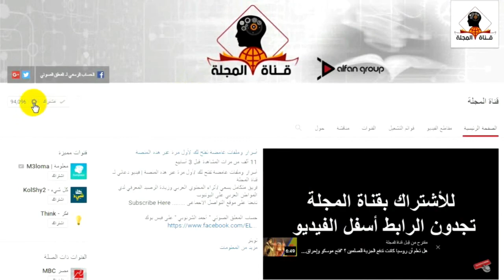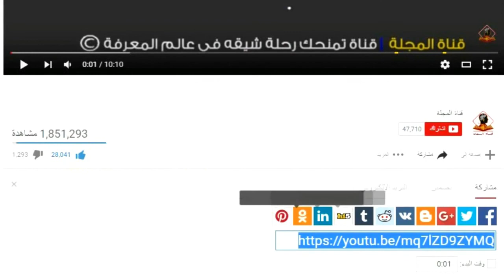التفاصيل الكاملة لحرائق اسرائيل وانفجار القمر الصناعي من وراء تلك الحرائق ؟